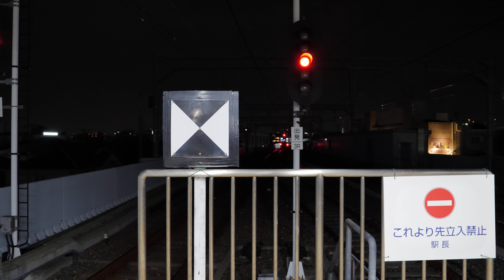阪神電車 甲子園駅 2022/7（4K UHD 60fps）